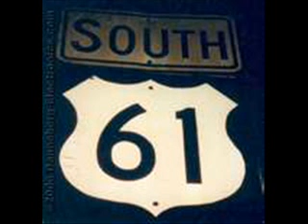Blues Jam, 61 Blues Hwy. New Orleans - T-Boo and The Ma Nig's perform Dirty Dishes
Blues Jam @ 61 Blues Hwy. New Orleans ,LA

T-Boo and The Ma Nig's perform Dirty Dishes